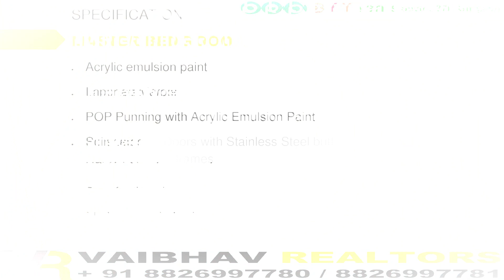Bptp Terra Resale 3 BHK 1691 Sq.ft Best Deal @1.25 Cr. All Inc Sector 37D Gurgaon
BPTP TERRA  LUXURY APARTMENTS 2,3 BHK IN SECTOR 37D GURUGRAM CALL VAIBHAV REALTORS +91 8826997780 / 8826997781
INTRODUCTION
• Terra is BPTP's 1st eco-friendly green building featuring beautifully landscaped greens with optimal use of renewable energy.
• Terra enjoys the benefits of an excellent location. Situated in Sector 37-D it enjoys superior access to NH-8 and the upcoming 150 metre wide Northern Periphery Road (Dwarka Expressway) which is slated to be the country's widest expressway. This road network allows Terra's residents superior access to the international airport, Dwarka and all other focal points of the NCR.
• The location of the project ensures that the value of your investment will grow exponentially with time making it an excellent proposition for both end-users and investors.
• Split ACs in living, dining & master bedroom and modular kitchen are some of the other features of the project.
• The project has an ultra-luxury club Sanctuary (common for 43 acres) to cater to all recreational needs of the residents. Among its many features area world-class gym, multi-purpose hall, multi cuisine restaurant, and swimming pool.
• The community offers all modern facilities like power back-up and round-the-clock security.

Resale Floors  Size & Price
1691 Sq.Ft 3 BHK = 1.35Cr.
1998 Sq.Ft 4 BHK = 1.60 Cr.
Regards
Akhilesh Sharma
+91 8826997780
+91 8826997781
 VAIBHAV REALTORS
Sales Office: K 21, Phase 1, New Palam Vihar, Gurgaon 122017, Haryana.